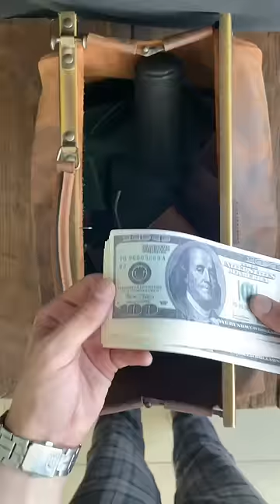Саквояж за 50к😳